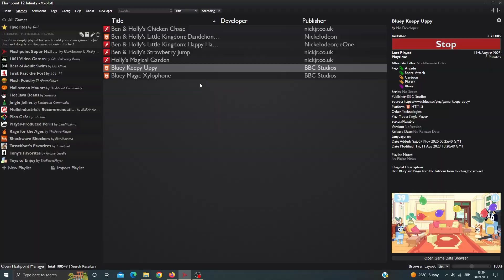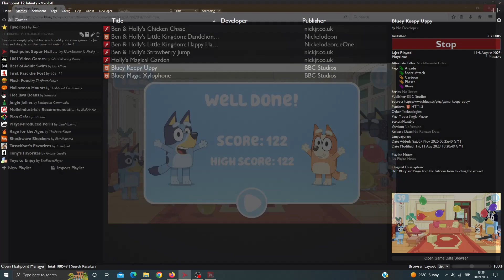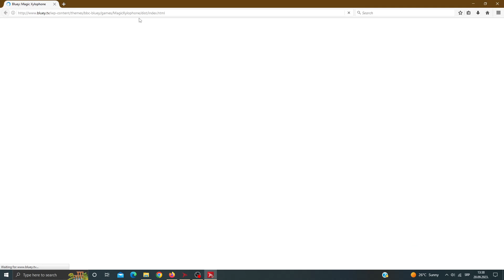Bluey Games gameplay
An video where i play Bluey games.
List:
0:00 Keepy Uppy game
2:11 Magic Xylophone game